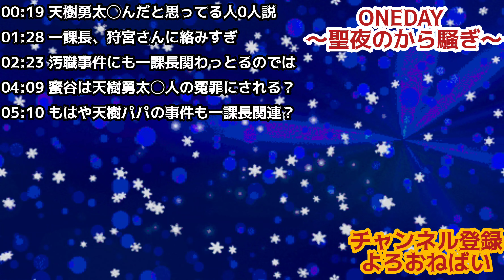【ONE DAY】8話 一課長(遠山俊也)天樹悟自◯事件にも関わっとる？アネモネ使ってまで揉み消したい理由とは？(敬称略)ドラマ大好き田舎もん芸人か名作ドラマば語るばい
【見どころならぬ聞きどころ】
00:19 天樹勇太◯んだと思ってる人0人説
01:28 一課長、狩宮さんに絡みすぎ
02:23 汚職事件にも一課長関わっとるのでは
04:09 蜜谷は天樹勇太◯人の冤罪にされる？
05:10 もはや天樹パパの事件も一課長関連？

どおも、たぶん佐賀県の田舎初の考察系YouTuberです！
水曜18時は『月9ワンデイ』土曜18時は『いちばんすきな花』の考察動画あげるばい！
ドラマ見とる人はぜひ、

実はおい大阪吉本で芸人やってましてー
治よかたいねです。よろしくお願いしまーす